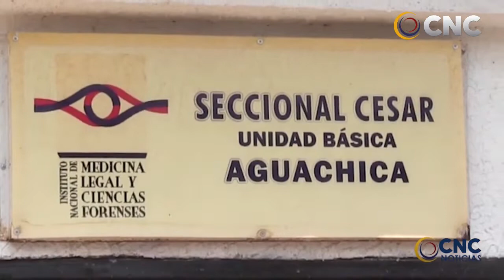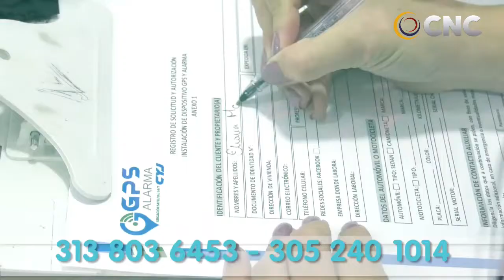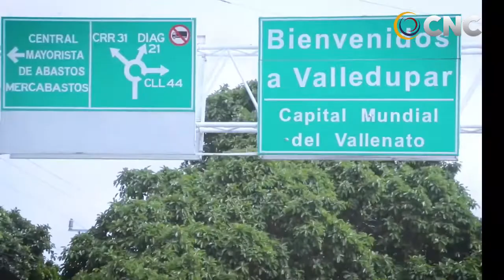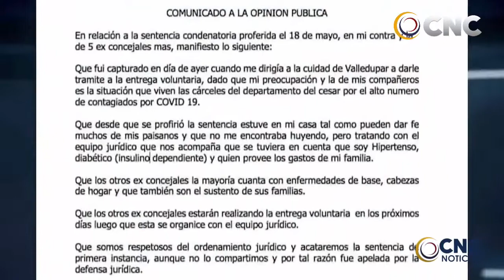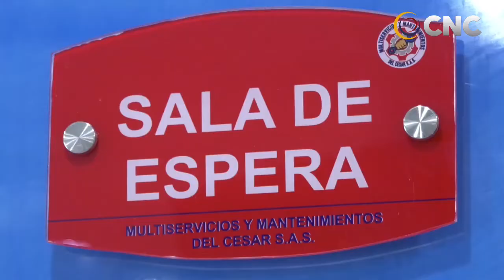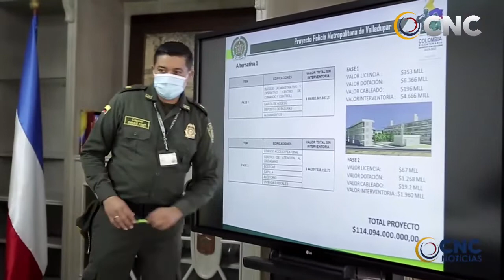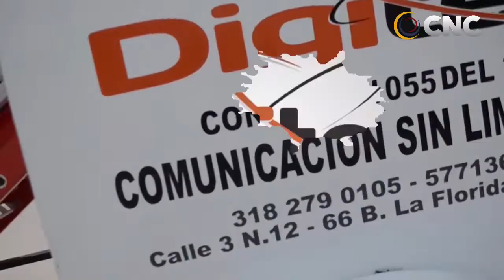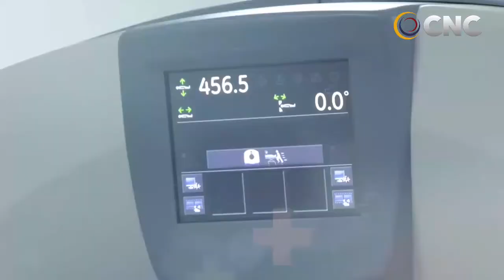CNC NOTICIAS 15 JUNIO 2021